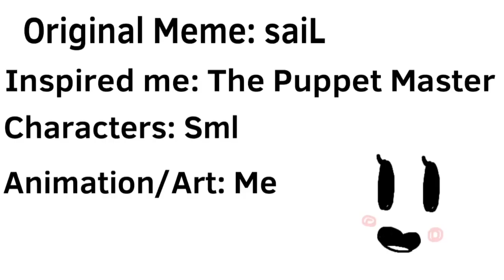{SML} Junior Isn't Very Nice/Meme ((Old))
✨ Description ✨

Mhm, This took me like seven days to make. Anyways I was searching for SML MEME ANIMATION until I noticed, "Cody Isn't really nice" which was made by Puppet Master. I loved the animation and the art so I wanted to try it out

Original Meme: SaiL
Inspired me: The Puppet Master
Character: Sml
Art/Animation: Me